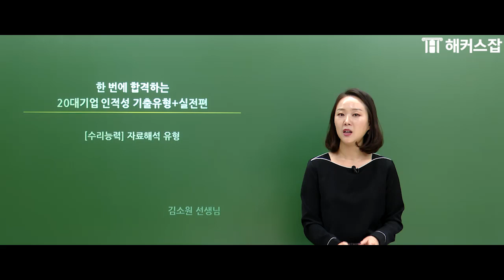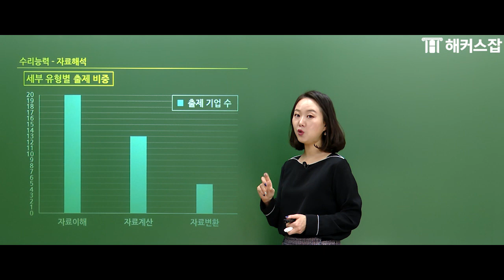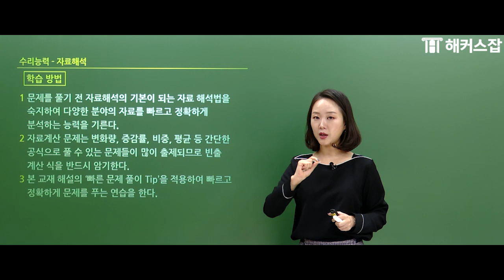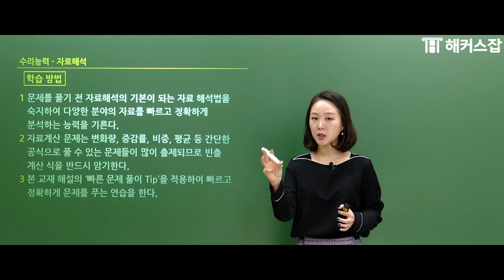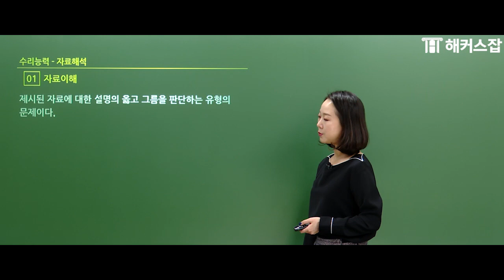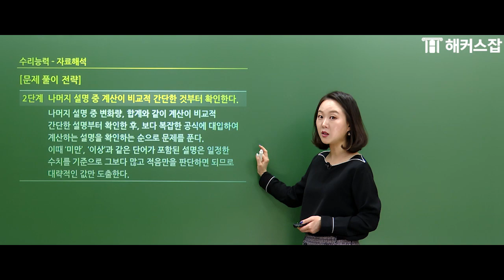인적성 검사 ✏ 대기업 인적성 수리영역에 무조건 나오는 문제는? 자료해석 유형 완벽 풀이법｜해커스잡 김소원｜대기업,대기업 채용,대기업 취업,인적성,인적성검사 기출문제,인적성 공부법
대기업 인적성 검사 합격 전략은?
최신 20대 대기업 인적성 하나로 합격 가능!

3초컷 합격설문하고 아.아 받자!
인적성 무료 레벨테스트로 내 실력 확인해보자!